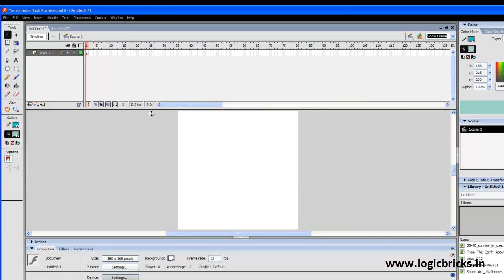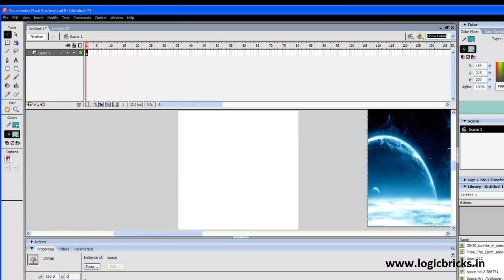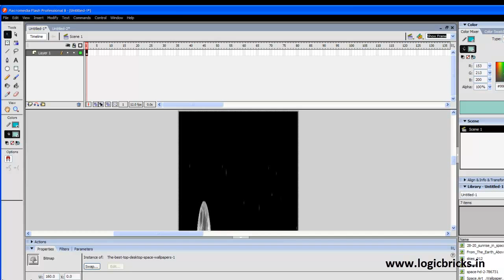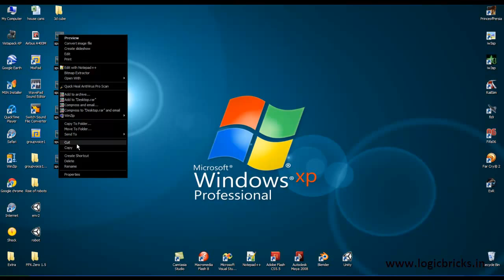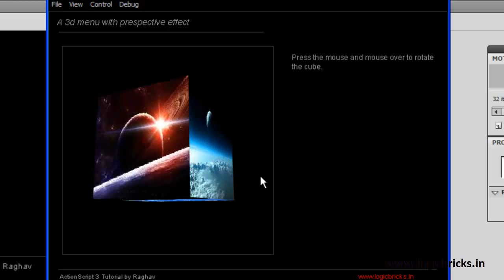Actionscript Advance-3d cube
In this tutorial, i'll show you how to create a 3d image cube in adobe flash using ActionScript 3.
(Include project file, images, ActionScript)